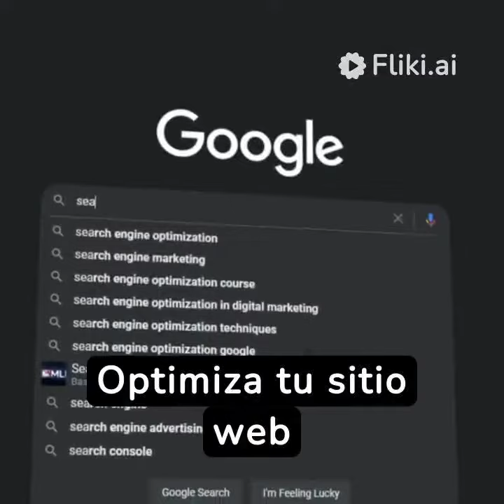¿Conseguir CLIENTES en SEO LOCAL (Google Maps) sin VENDER directamente? T.+376360387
¿Cómo conseguir CLIENTES en SEO LOCAL sin VENDER directamente?

En el competitivo mundo del SEO local, conseguir clientes sin recurrir a estrategias de venta directa se ha convertido en un desafío clave para las empresas. En este artículo, exploraremos diversas tácticas y enfoques que pueden ayudar a atraer a clientes locales de manera orgánica y efectiva. Desde la optimización del contenido y la presencia en directorios locales hasta el fomento de reseñas positivas y la colaboración con negocios complementarios, descubriremos cómo establecer una sólida presencia en línea que genere confianza y atraiga a clientes potenciales sin la necesidad de una estrategia de venta agresiva.